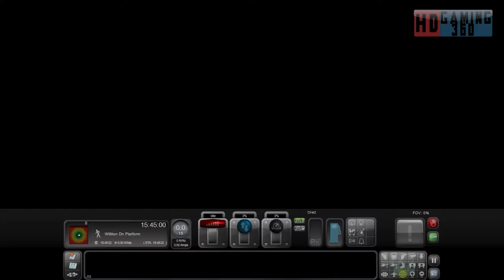Train Simulator 2016 - Career Mode - WSR Diesels - Diesel Gala Days Part 1